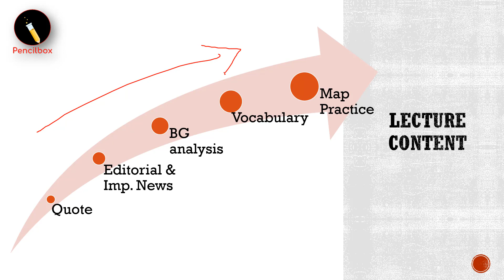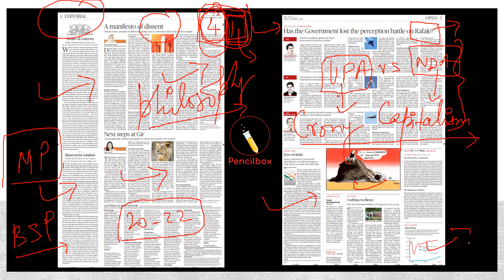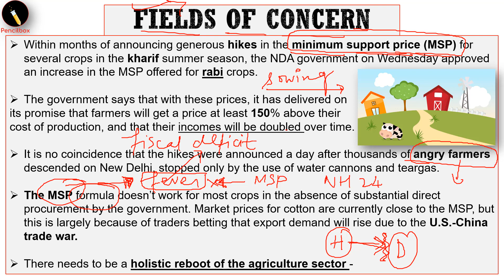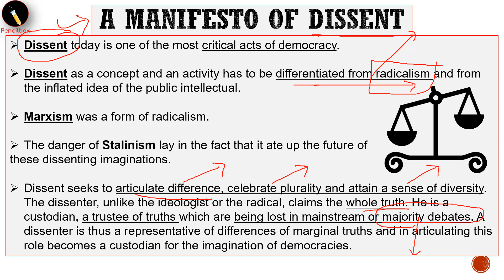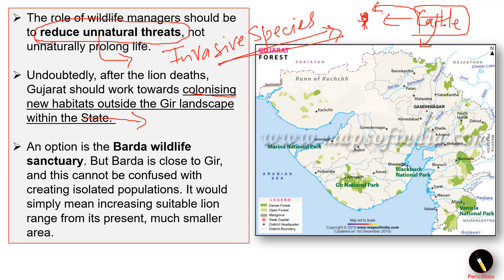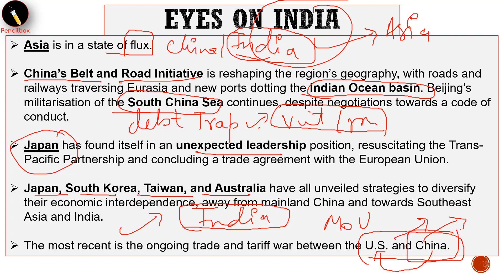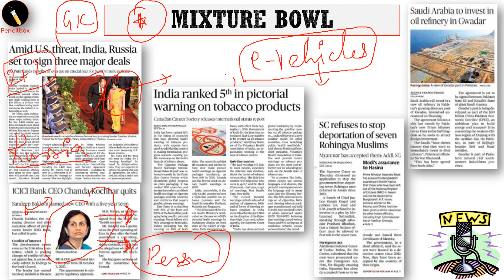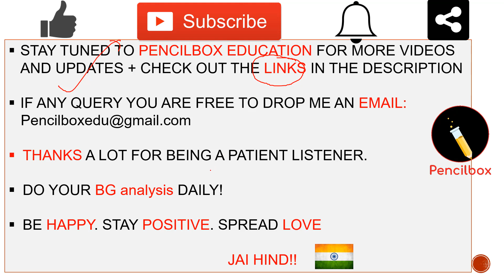5 Oct 2018 - The Hindu Newspaper Analysis by Anam- [UPSC/SSC/PCS] Current affairs